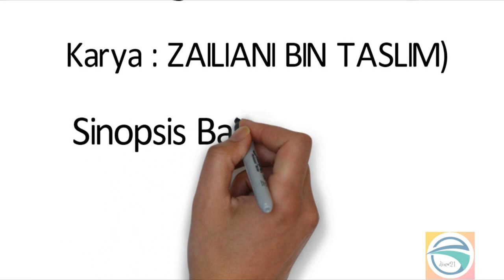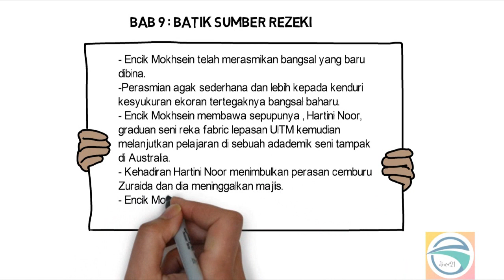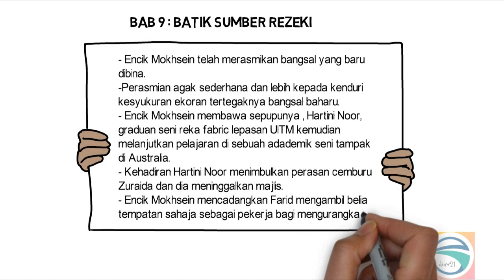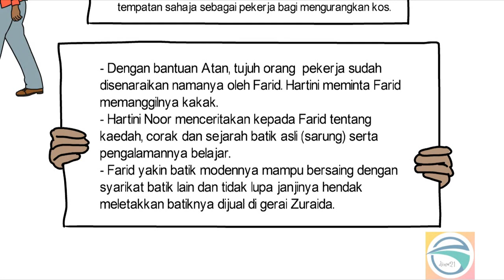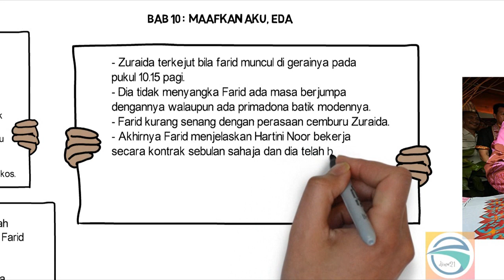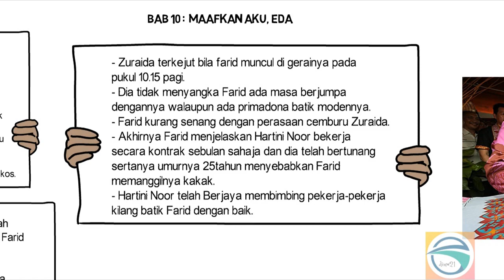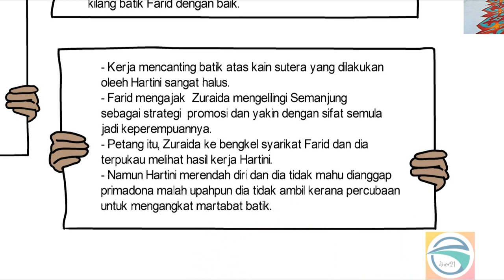Hempasan Ombak Bab 9 & Bab 10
Novel KOMSAS ting. 3